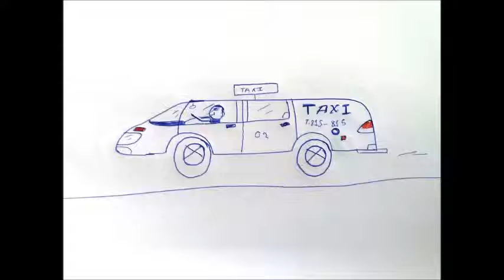Desenhos no Papel